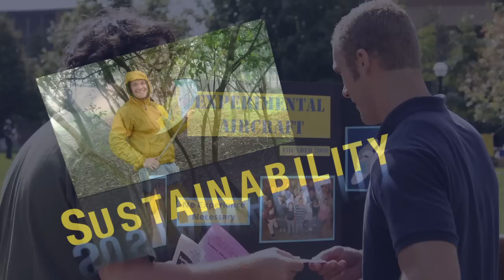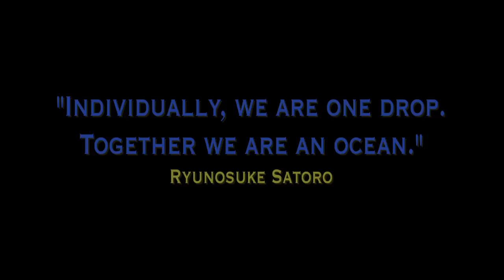University of Michigan Engineering: A tinyBigPictureshow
A tinyBigPictureshow developed for the Engineering Department at the University of Michigan.